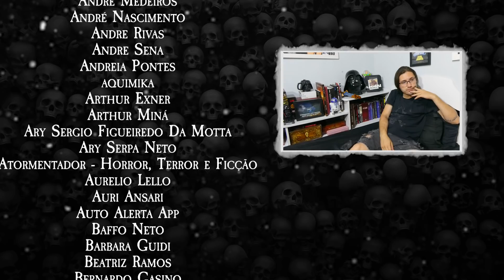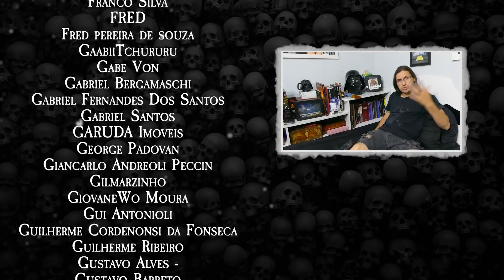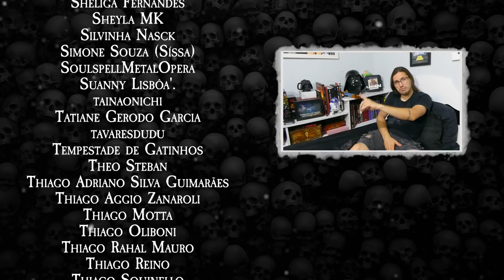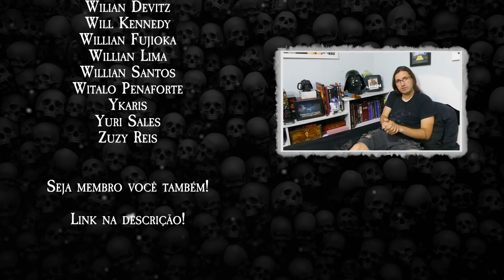LUCAS INUTILISMO E DESCULPAS AOS MEMBROS | Respondendo Perguntas e Ofensas #44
O primeiro Respondendo Perguntas e Ofensas do ano traz a participação do nosso querido John Wins e explica melhor algumas complicações técnicas do YouTube. Deixe sua pergunta nos comentários para a próxima edição!